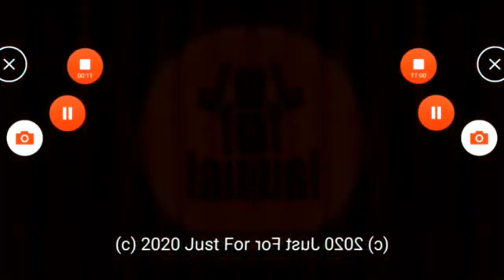RQ: Just For Laughs Mommy It's Over (2020 June) Center Effects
Requested by: @Alae415